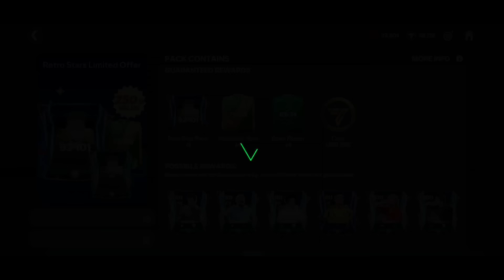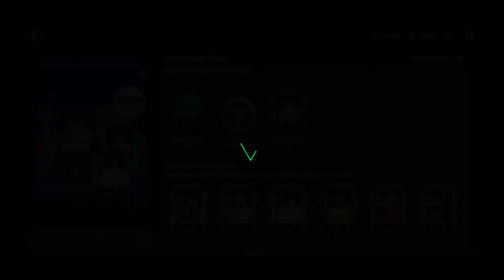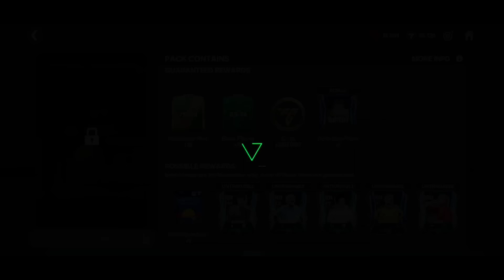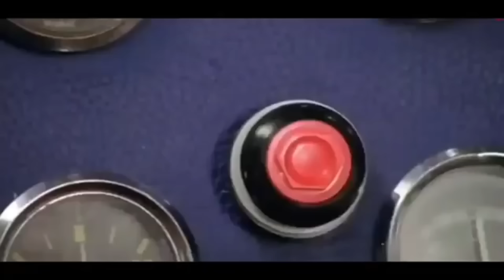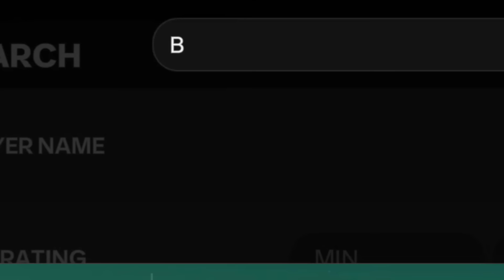Funny 20x Top Event Market Pick + Retro Stars Premium Packs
FC MOBILE 24 MESSI
HOW TO GET MESSI in FC MOBILE 24
FC MOBILE 24 BEST PLAYERS

FC MOBILE 24 NEYMAR
FC MOBILE 22
HOW TO GET COINS FC MOBILE
HOW TO GET FREE FC POINTS FC MOBILE
FC MOBILE
FC MOBILE  TEAM UPGRADE
FC MOBILE H2H TIPS & GAMEPLAY
FC MOBILE
HOW TO FAST UPGRADE TEAMS
HOW TO GET  FC POINTS IN FC MOBILE

HOW TO GET FREE GEMS IN FC MOBILE
FC MOBILE  SBC / EXCHANGES
FC MOBILE ICONS
TOP 10 FASTEST PLAYERS IN FC MOBILE
FC MOBILE  24 ARGENTINA SQUAD BUILDER
FC MOBILE 24 NEW EVENT
FIFA MOBILE FC MOBILE

FC 24
Maradona in fc mobile

messi
Ronaldo
neymar
how to get messi in fc mobile
best fc mobile team
how to sell untradeable cards fc mobile
best gk fc mobile
exchange fc mobile
exchange investment in fc mobile
tots fc mobile
toty fc mobile
 fc mobile ronaldo
best fc mobile team under 10 million